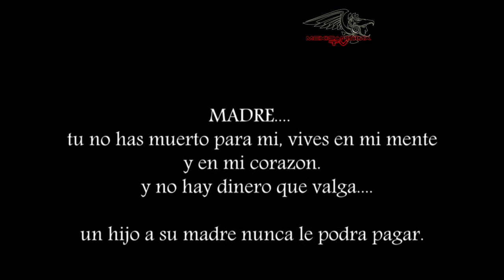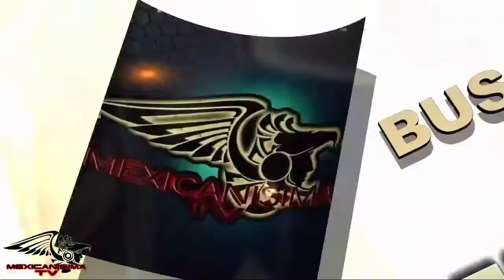Madre ya no estás - Laurent Díaz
Cantautor: Madre ya no estás